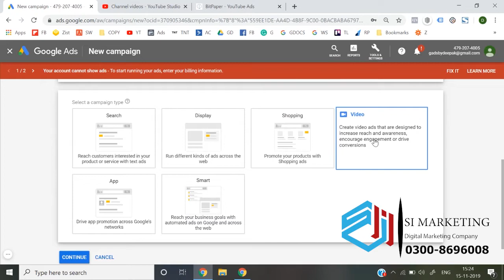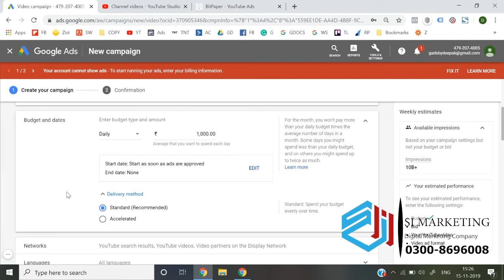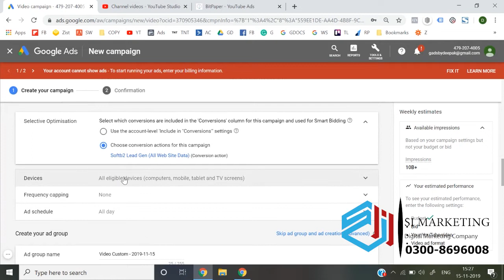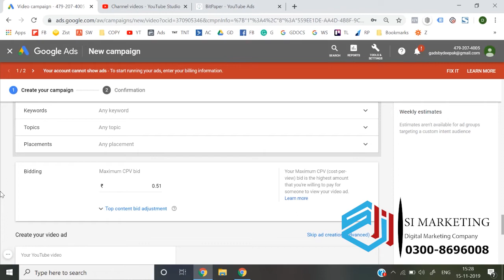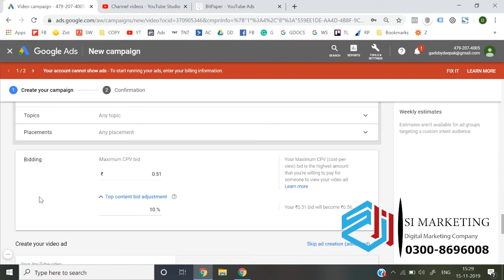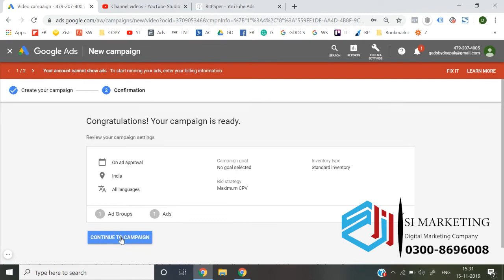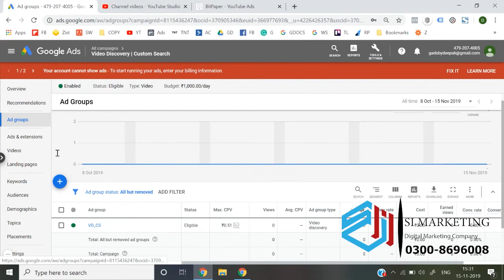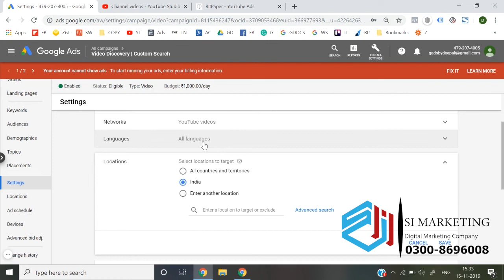Video discovery Google Ads Course in Urdu | Google Ads Lesson # 38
In Lesson No. 38, we will learn how to use Google Ads? What is Google Ad/AdWords? Why we use it?

It is explained with a live practical. With using Google Ads in both ways, without creating a campaign. Please watch the complete video till the end and If you have any questions, please write in the comment section below.